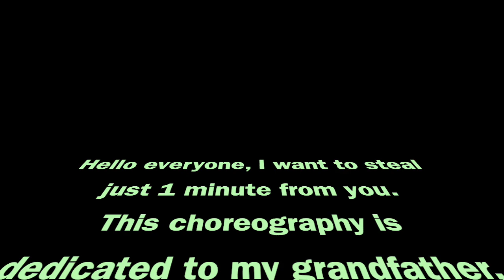GRANDPA line dance - By Luca Giachero - Dance & Teach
Dance: Grandpa
Level: Beginner
Part: 32 counts & 1 restart, 2 wall
Choreographers: Luca Giachero
Thanks for all grandpa. love you.